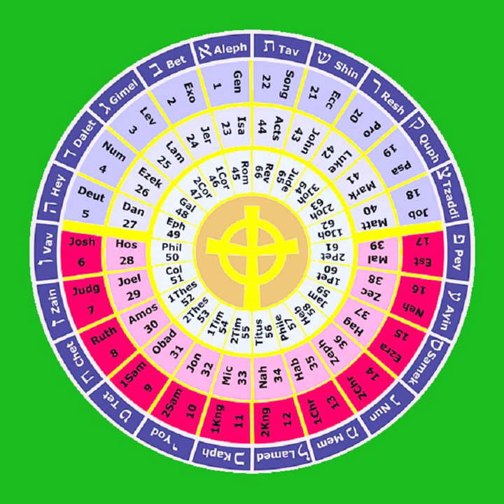13 The First Book of the Chronicles 1-10 THE HOLY BIBLE The Histories